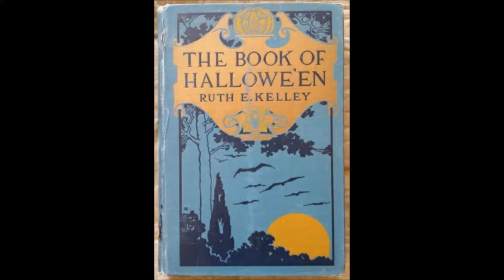The Book Of Halloween By Ruth E Kelley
In Ruth Edna Kelley's THE BOOK OF HALLOWE'EN, you'll discover the roots of our modern Halloween holiday in the religious and cultural traditions of the ancient Celts, Irish, Scots, Welsh, Britons, Germans and other Peoples of Old Europe, while also catching an enticing firsthand glimpse of how the holiday was enjoyed during the late 19th and early 20th Centuries, in both Europe and America.